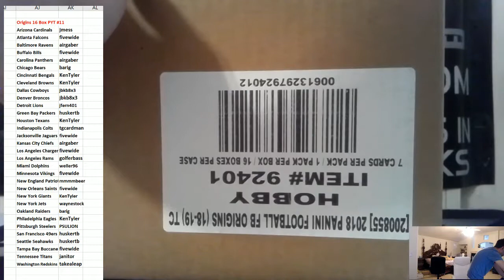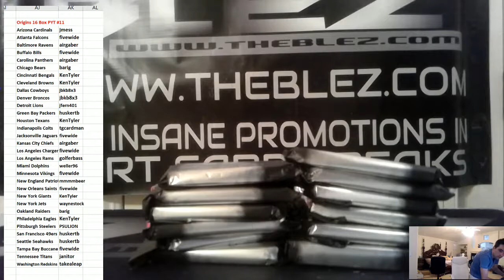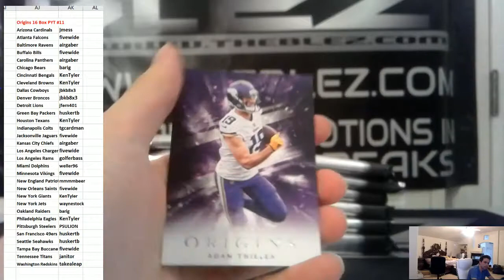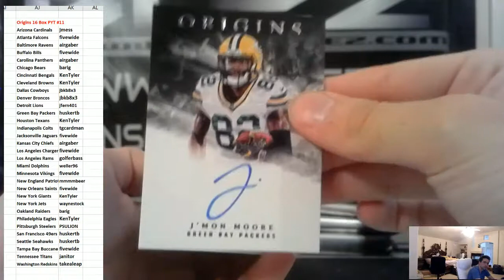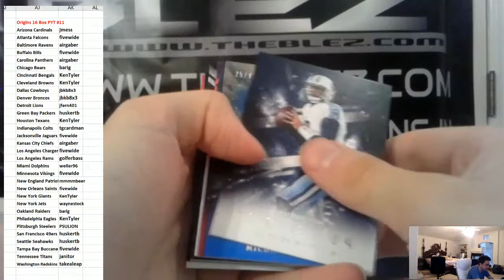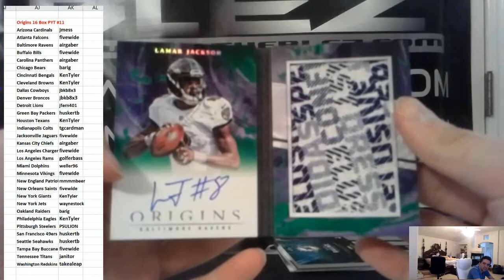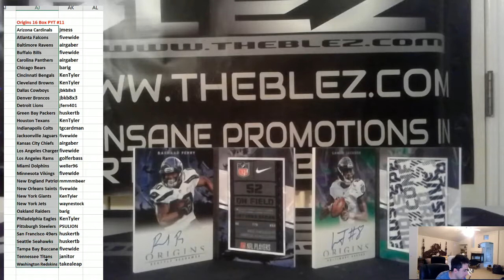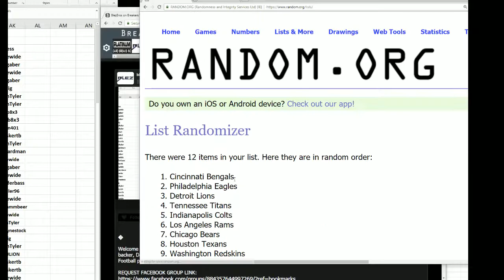2018 Panini Origins Football Case Break PYT #11